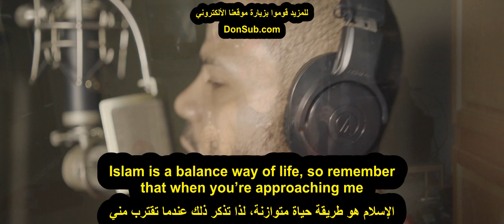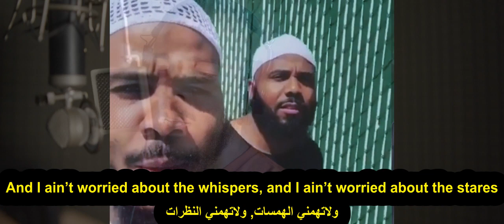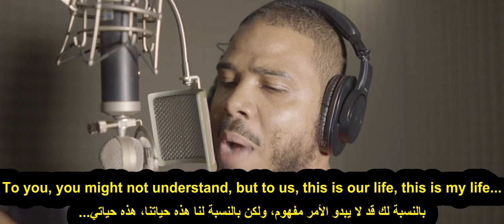Mutah "Napoleon" Beale - My Life - Spoken Word Poetry (مترجم عربي) | DonSub.com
للمزيد قوموا بزيارة موقعنا الألكتروني
DonSub.com

تابعني على سناب شات : mc_seli